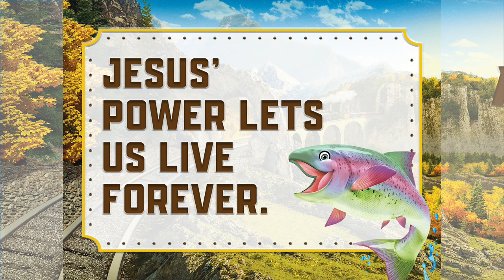Glory Rocky Railway - Day4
Today's Spotlight video tells the story of Jesus death and resurrection. Our stars are Crews 2 & 4 and they have told the story very well.

Ask your kiddo to tell you about our Rocky Wrap-up & Bible Point